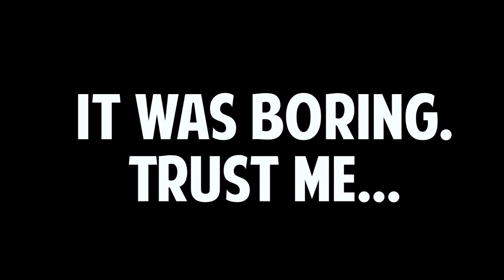Chicago Planner Conference | VLOG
Come hang out with me as we go to the Chicago Planner Conference! The first of the vlogs I'll be posting on this channel weekly (usually on Fridays). It was such a whirlwind of a weekend filled with workshops, panels, and our vendor booth!

New boxes the first Saturday of every month!

SIGN UP FOR THE OH, HELLO LIVING NEWSLETTER: Get a weekly email sent to your inbox of everything Oh, Hello Living.